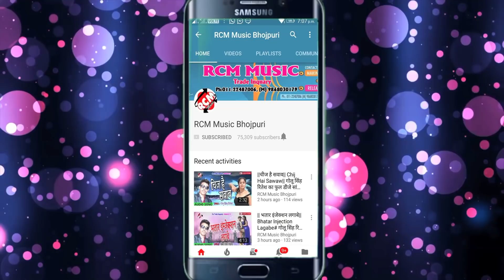|| रंग लगाइब चोलिया में || सल्लु भाई का 2020 का नया जबरदस्त होली सांग नए अंदाज में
Title: Rang Lagaib Choliya Me
Singer: Sallu Bhai
Lable: RCM MUSIC
Lyrics: Writer Tharu